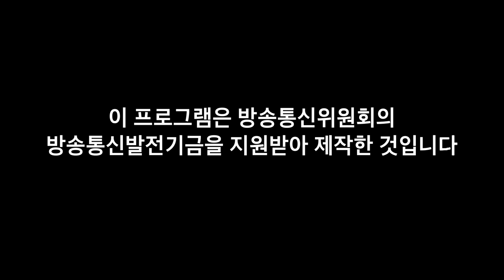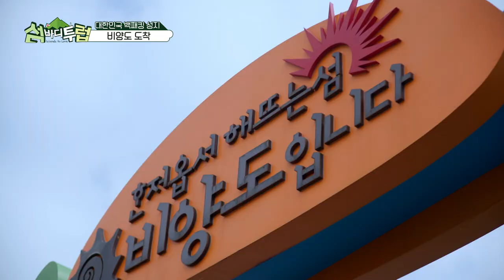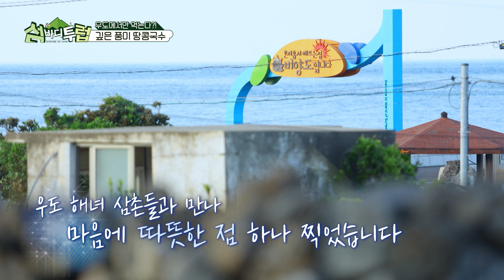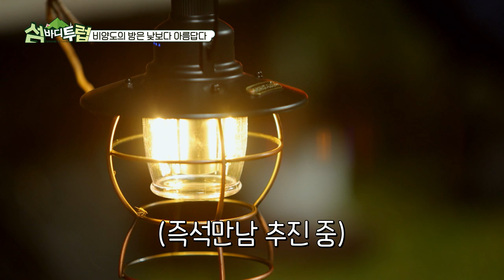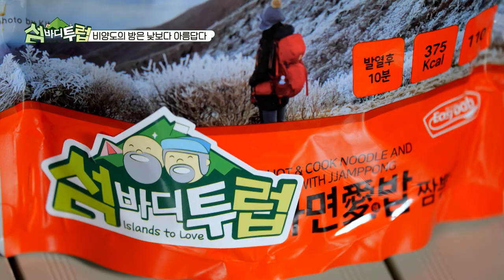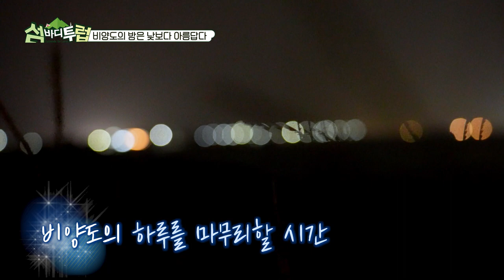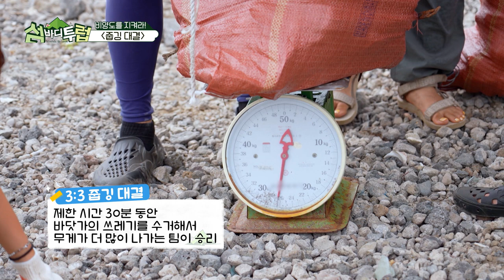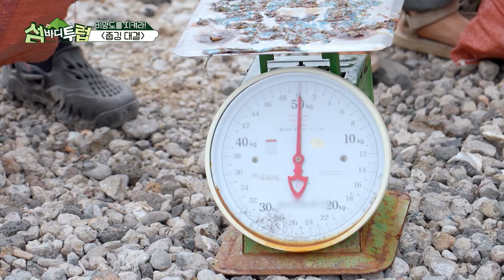'백패킹 성지' 우도 비양도로 떠나는 여행! [섬바디투럽]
대한민국 섬의 끝판왕 제주도로 떠난 KCM&짱재
그들이 향한 곳은 제주 동쪽에 위치한 보물 같은 섬, 우도!
'백패킹 성지'라 우도 비양도에서 백패킹의 참맛을 경험하는 두사람!
우도 비양도로 가즈아~! 섬바디투럽~!